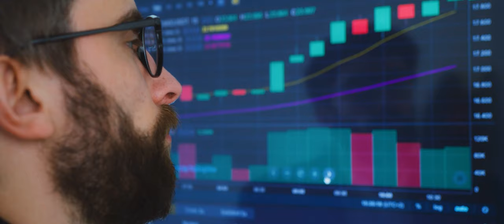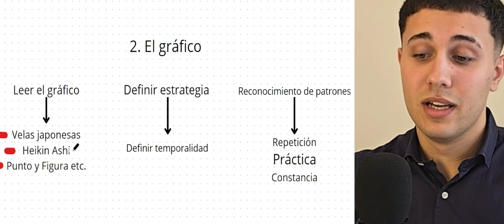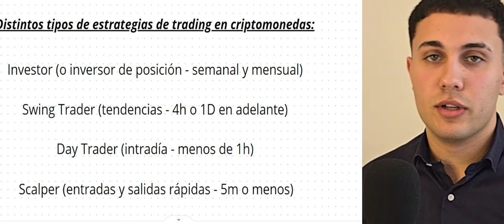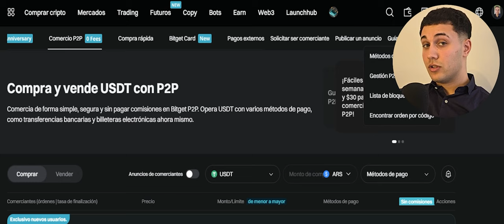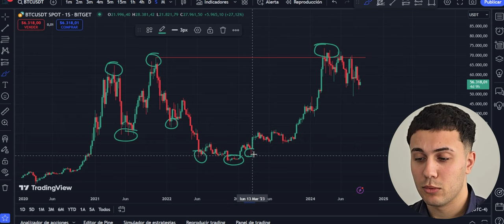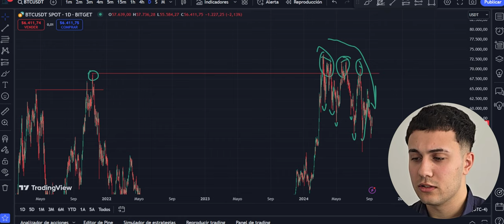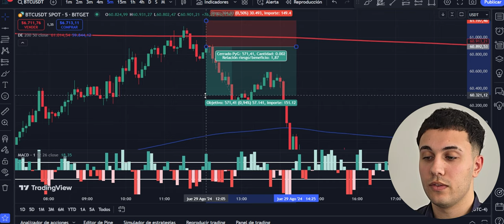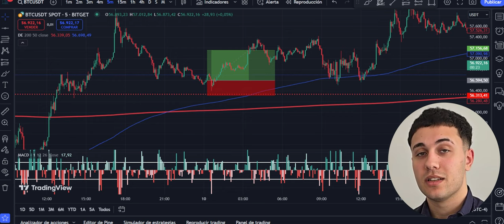Cómo Ganar Dinero con Criptomonedas [Guía Completa 2024]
En este vídeo vengo a presentarles los cuatro pilares fundamentales para tener éxito en el trading de criptomonedas junto con la estrategia de trading que uso yo para el mercado de las criptomonedas. Este vídeo fue pensado, escrito, filmado, editado y publicado para ayudar a todas aquellas personas que necesitan de una guía para lograr todos los objetivos que se proponen en el trading pero que a día de hoy no han logrado esta meta por el simple hecho de estar ciegos frente a algo tan obvio como las cosas que dije en esta pieza. Con todo el gusto del mundo los recibo en los comentarios para discutir un poco más allá sobre el trading, bitcoin y las criptomonedas.

- Rubén.

00:00 Introducción
01:23 1. Mentalidad
06:15 2. Gráfico
08:59 3. Estrategia
10:52 Tipos de Traders
15:00 Gestión de riesgo
17:25 Bono EXCLUSIVO Bitget
18:45 Cómo depositar en Bitget
26:21 Mi estrategia revelada